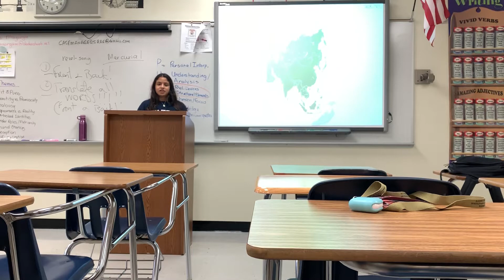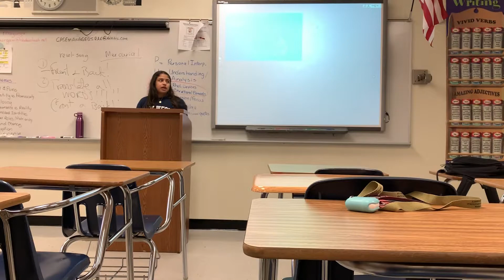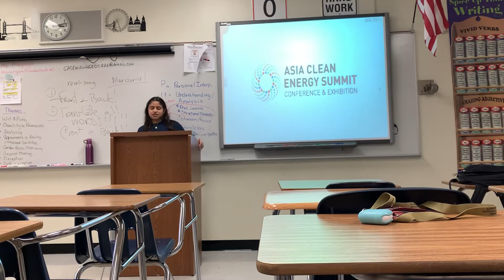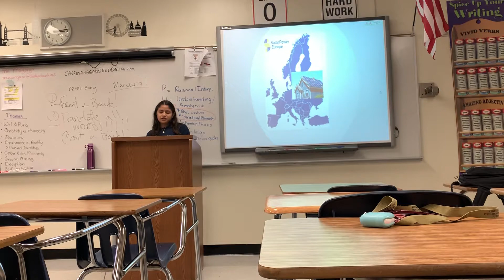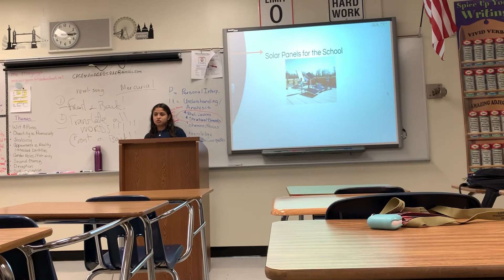US181_1600_Paper 3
AS Global Perspectives Paper 3 Presentation